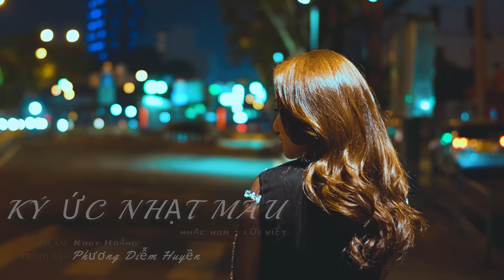KÝ ỨC NHẠT MÀU (MV OFFICIAL) - PHƯƠNG DIỄM HUYỀN || Nhạc Hoa lời Việt - Bản Cover hoàn hảo nhất 2023